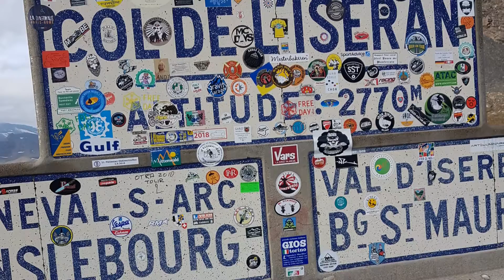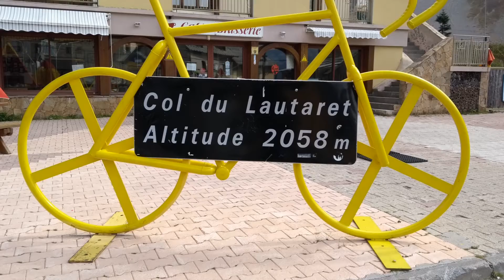Balade mystère 2018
Pour la dernière de l année, nous avons emmenons la troupe pour une destination gardée secrète.